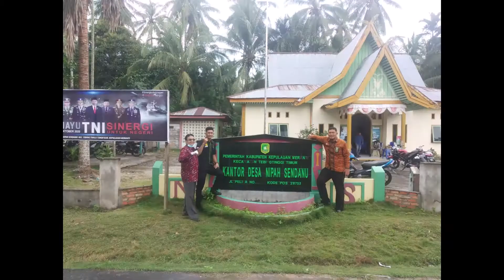Tour Of Duty PA Selatpanjang 2020